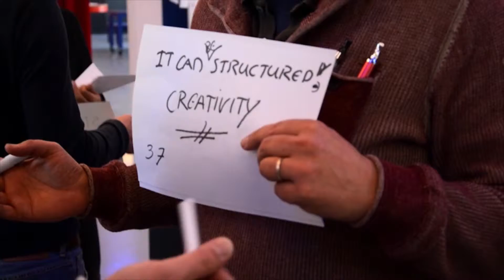THNK Corporate Programs - Vodafone Navigators Program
THNK worked with Vodafone to drive innovation in one of their core processes.
Participants learned the THNK innovation methodology by confronting an actual business challenge. The result was not just capability building, but also a series of new innovations.